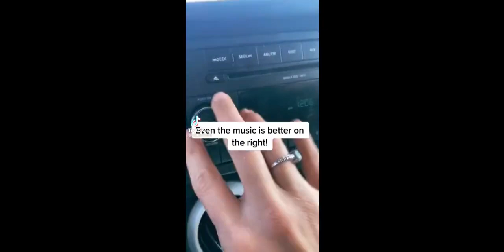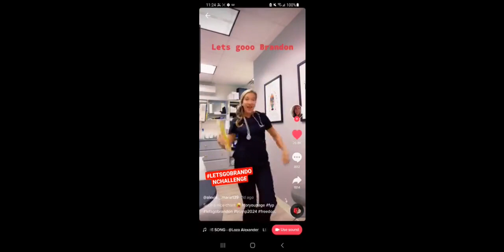Lets Go Brandon Theme Song-Loza Alexander (Tik Tok Challenge Compilation)